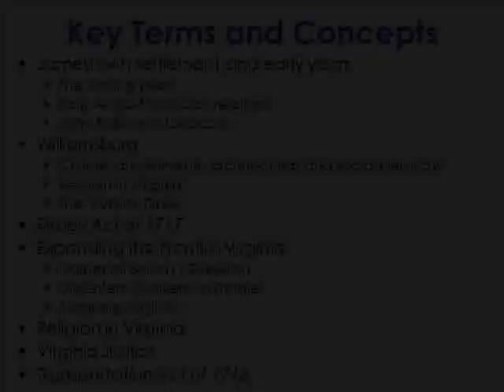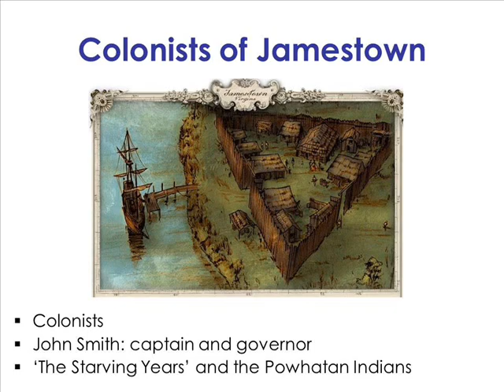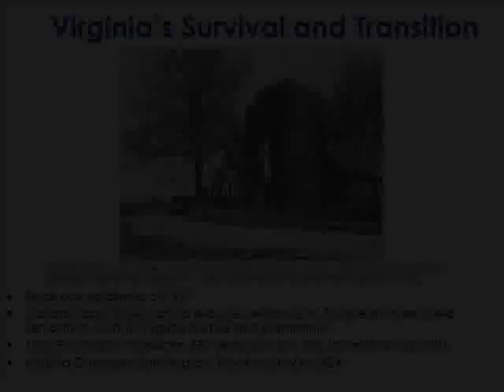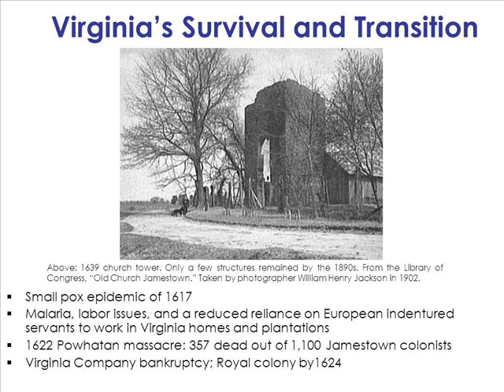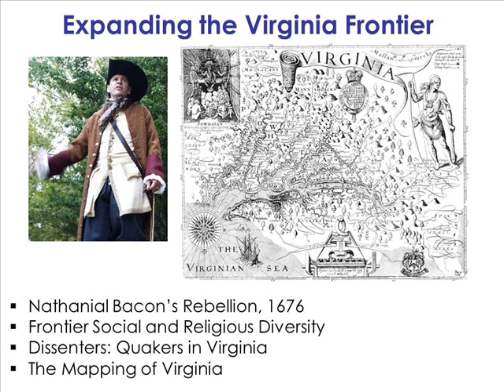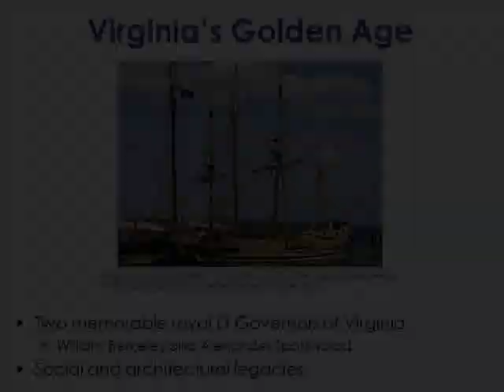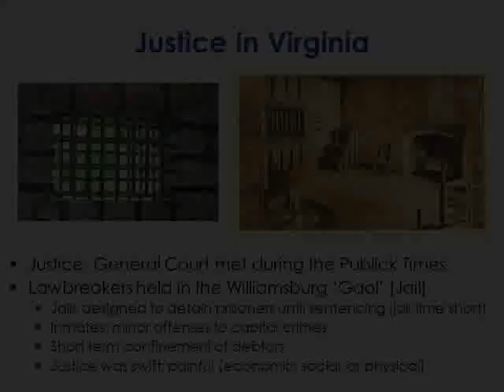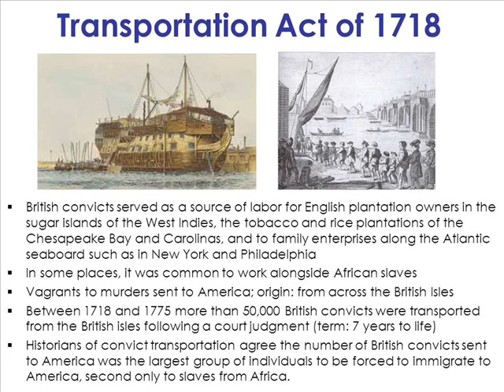Colonial Virginia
Introduction to Colonial Virginia: "Jamestown, Williamsburg, and Frontier Virginia" culture, society, and politics from 1607 to the mid-eighteenth century